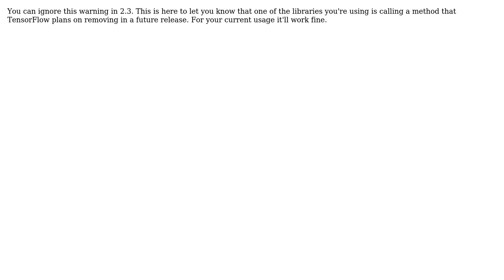get_next_as_optional (from tensorflow.python.data.ops.iterator_ops) is deprecated and will be...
Tensorflow 2.3.0 - Warning: get_next_as_optional (from tensorflow.python.data.ops.iterator_ops) is deprecated and will be removed in a future version

With thanks & praise to God, and with thanks to the many people who have made this project possible! | Content (except music & images) licensed under CC BY-SA | Music | Images & others | With thanks to user Santiago Rodriguez user Paul Devine and the Stack Exchange Network Trademarks are property of their respective owners. You are responsible for your own actions.